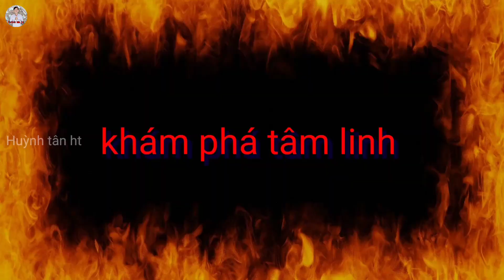Cuộc "Cầu Cứu" Người Mẹ Bầu Tội Nghiệp Trước Người Chồng V.ũ Phu Và Người Cô Nói Sự Thật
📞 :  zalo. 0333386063